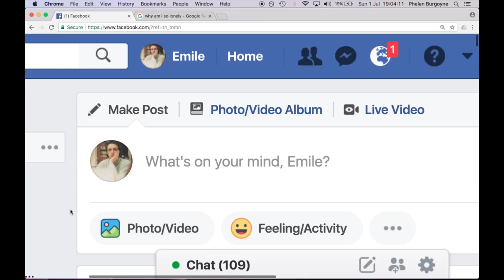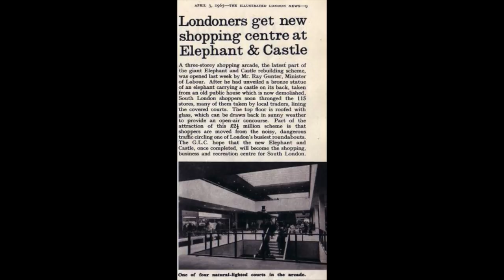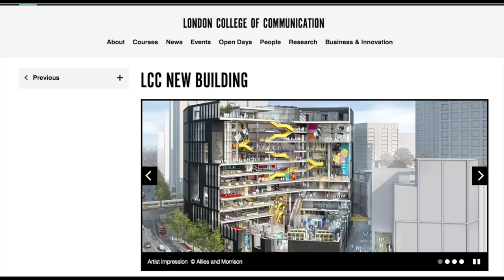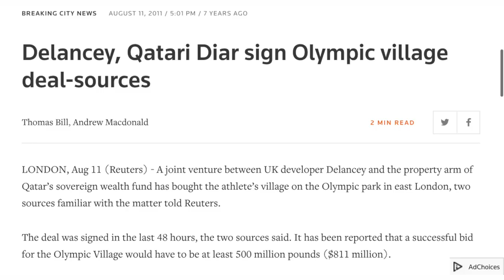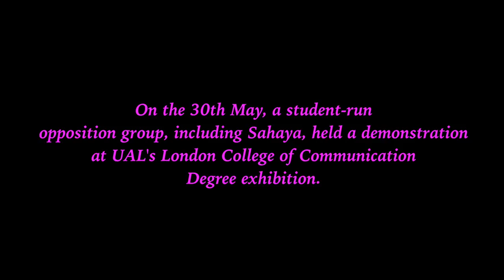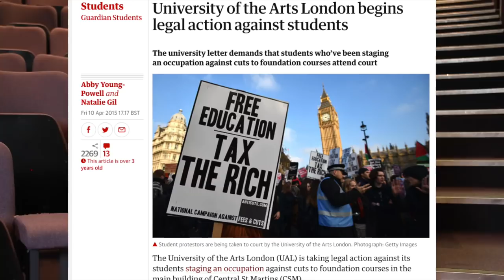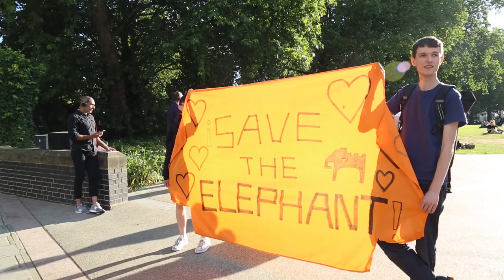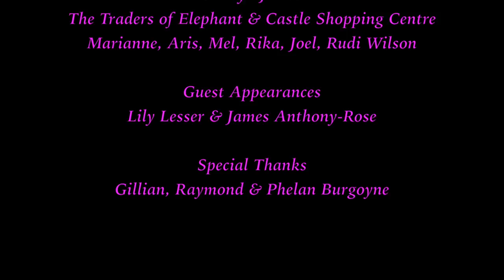The Elephant Development (2018) - documentary film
Property Developer Delancey and University of the Arts London team up to 'regenerate' Elephant and Castle's Shopping Centre.

Emile Scott Burgoyne

Lucy Ludlow

Thanks to
Sahaya James
The Traders of Elephant & Castle Shopping Centre
Marianne, Aris, Mel, Rika, Joel, Rudi Wilson

Guest Appearances
Lily Lesser & James Anthony-Rose

Special Thanks
Gillian, Raymond & Phelan Burgoyne